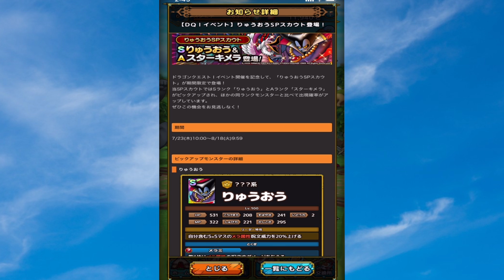神回！？それとも？りゅうおうガチャ44連の結果！[ドラゴンクエストタクト] 実況プレイ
再生リスト

アプリ ドラゴンクエストタクト

ED BGM 甘茶の音楽工房